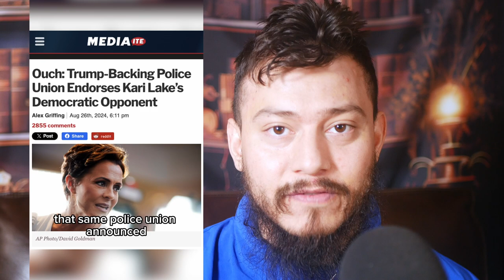MSNBC and Rachel Maddow attack Kari Lake going over time at Trump Arizona Rally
North Carolina Democratic Representative Wiley Nickel shared one of the images, writing that the choice in the Arizona Senate race is “crystal clear. We need Ruben Gallego in the US Senate.”

Republican Arizona Senate candidate Kari Lake was seemingly urged to get off the stage during a Trump rally in Glendale on Friday.

As she spoke, images taken from behind Lake reveal that messages on a screen in front of the podium urged her to “wrap asap” before telling her to “please get off stage” and “Trump waiting.”

Her Democratic opponent, Ruben Gallego, wrote on X: “MAGA Republicans finally catching up to the rest of Arizona.”